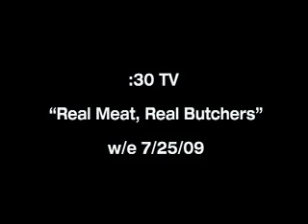TOPS BUTCHERS MPEG 4 LAN TOPS BUTCHERS